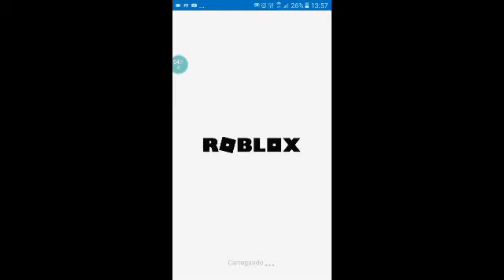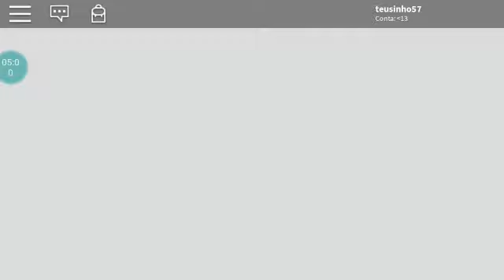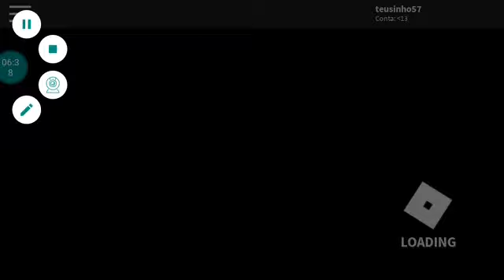5 de outubro de 2019